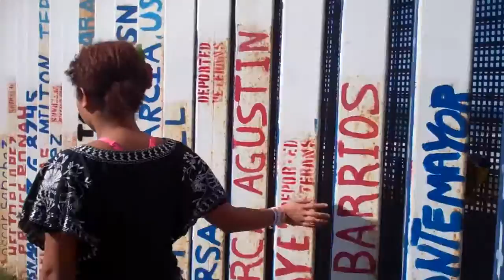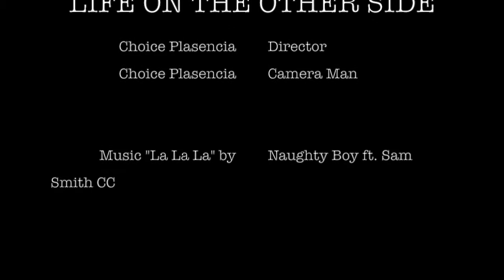"Life on the Other side" by Choice Plasencia | PSA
Life on the Other side

Choice Plasencia

Music | "La La La"
by Naughty Boy ft. Sam Smith cc